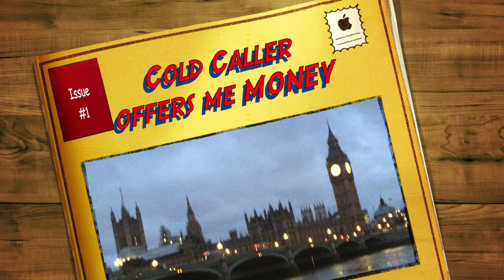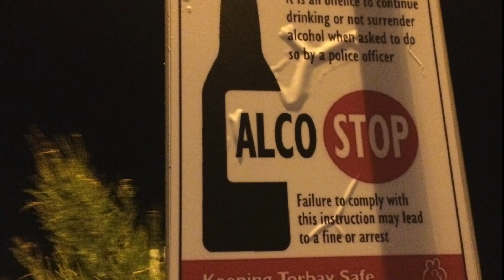Cold Caller offers me MONEY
Cold Caller claims that the UK Government wants to give me MONEY!